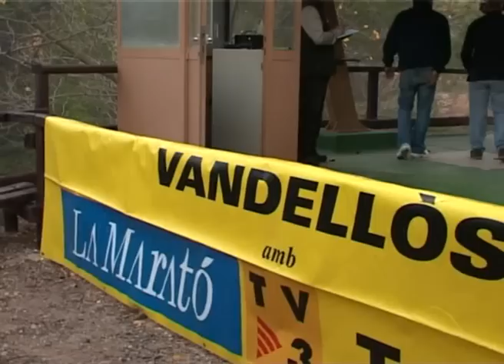MARATO-TIR AL PLAT.mpg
Unes trenta persones van participar aquest cap de setmana en la tirada al plat solidària per la marató de TV3, que va organitzar la societat caçadora sant Isidre de Vandellòs. Aquesta tirada va tenir lloc dissabte al camp de tir la murta del poble. Els tiradors i altra gent que va voler col•laborar amb lacte es van reunir al camp de tir de les 9 del matí i fins al migdia.